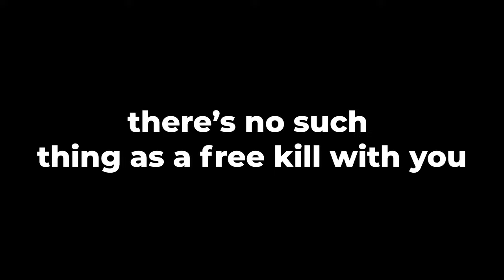"you won't knife him"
Holy level 10 gyatt